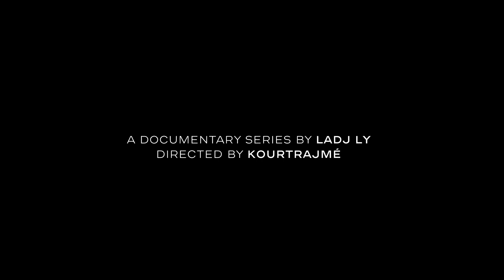2022/23 Métiers d’art CHANEL – DAKAR Show – A Documentary Series by Ladj Ly and Kourtrajmé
The creative genesis of the 2022/23 Métiers d’art CHANEL – DAKAR show was documented by Kourtrajmé filmmakers, who captured the energy of the rehearsals with Germaine Acogny’s École des Sables dancers and choreographer Dimitri Chamblas, with Virginie Viard in attendance.

This episode is the first in a four-part documentary series by the students of the Kourtrajmé film schools, which were founded by Ladj Ly in Dakar and Montfermeil. The series reveals the lead up to the presentation of the 2022/23 Métiers d’art CHANEL – DAKAR collection, and takes us from the bustling streets of Paris to Dakar.

The choice of Dakar to present the 2022/23 Métiers d’art CHANEL – DAKAR collection is the result of meetings over the past three years between Virginie Viard and choreographers, directors, musicians and writers, all together with friends of the House, who are the plural inspiration behind this journey.

Opening credits of this episode include a photograph by Malick Bodian - headdresses styled by Jenke Ahmed Tailly.

The film of the 2022/23 Métiers d’art CHANEL – DAKAR show will be revealed on Thursday, December 8th 2022 at 1pm Dakar time, 2pm Paris time.